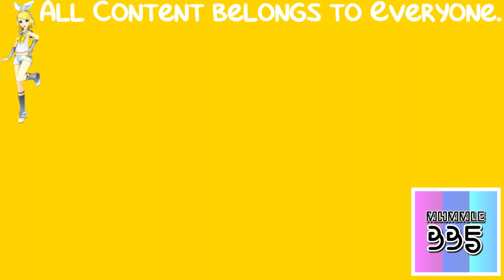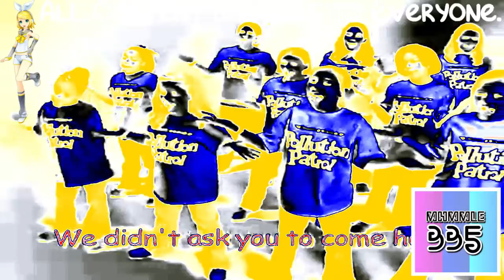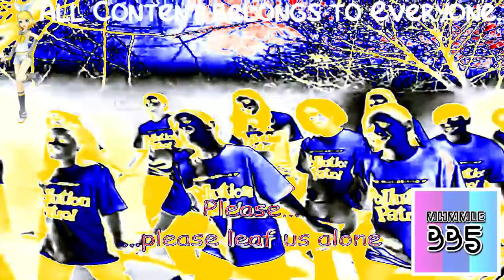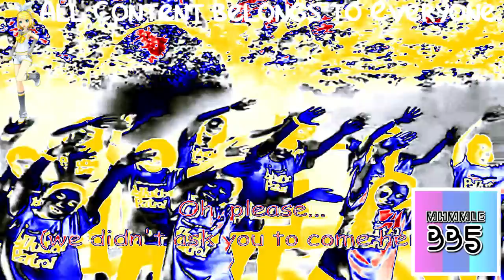(REQUESTED) Leaf us Alone Rev in CirnoDayFlangedSawChorded